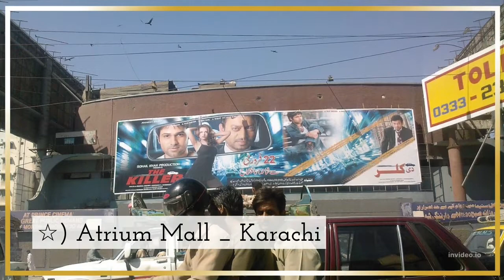Which Shopping Mall Are Best In Pakistan ? | Top Category